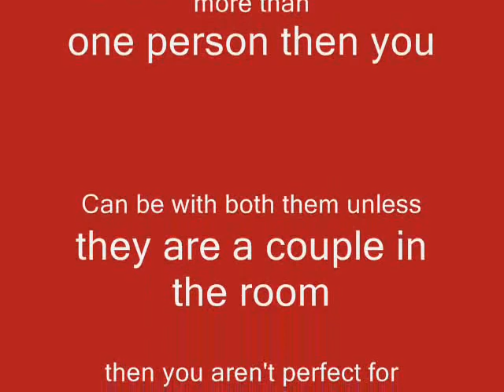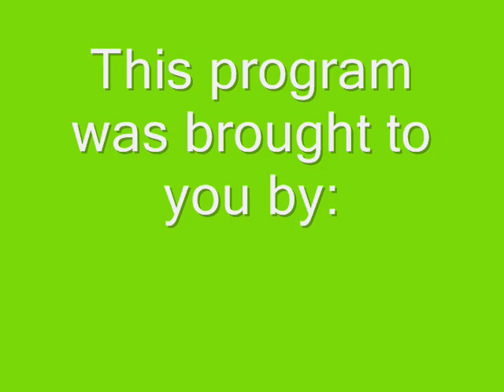Kingdom hearts door game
Pick a door. if there is more than one person behind that door then you would be great for both people unless there in a couple picture.